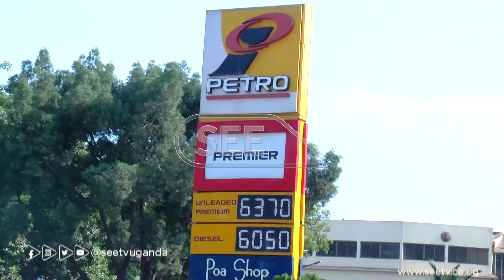MPs angry as ministers Nankabirwa and Matia Kasija fail to show up to the committee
MPs on the Committee of Government Assurances have stopped officials from the Ministry of Energy a and Mineral Resources as well as Uganda National Oil Company from explaining out of the committee after
The failure by the ministers of energy and mineral resources as well as Finance Planning and Economic Development to appear before the Parliamentary Committee of Government Assurances to explain the skyrocketing fuel prices, has angered MPs on the committee.